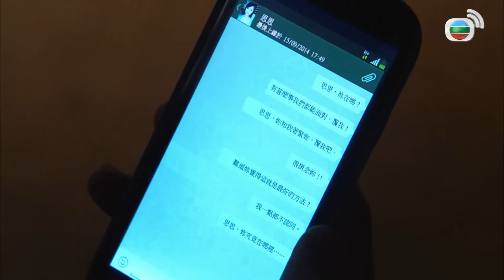TVB 情境喜劇 | 愛．回家 603/700 | 留住這一刻 | 劉丹、徐榮、黎諾懿、郭少芸、吳家樂、蔣家旻 | 粵語中字 | 2012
Come Home Love 《愛．回家 》(劉丹、徐榮、黎諾懿、郭少芸、吳家樂、蔣家旻 主演)：在香港這商業社會，物質掛帥，職場打拼的「上班族」，被逼追趕潮流，換手機、換手袋、換車換樓、換身份、換朋友，棄捨天天有！舊物是罪，「過時」是現今的「莫須有」！「上班族」每天營營役役，爭取競逐，所求無非置業安居，一生無憂！然而追逐過程中，親情無奈被冷待，愛情被逼捨棄，是否本末倒置？所謂「家」，除了一個實在的安身之所，最重要的組成部份是彼此互愛的家人！倘若璀璨水晶燈下是一遍蒼涼，「家」還有甚麼意義？是時候回歸根本，將爭逐名利歲月中被遺忘的「愛」撿拾，再將「愛」帶回家。家逢巨變　弟承兄責退休高級懲教主任馬虎，與妻育有三子，長子馬健年青有為，備受上司賞識，並成家立室，一家四口生活優悠；馬強雖讀書不成，但學得多門手藝，兩餐無憂；而馬壯考入大學，前途無限。馬虎正為三子成才，老懷大慰，卻家逢巨變，馬健突然遇交通意外身亡，長媳不堪打擊不辭而別，遺下一對小孤雛子仁與子妮，幸得馬強弟承兄責，在女友勞麗嫦支持下，提早結婚，攜手搭建新家，讓一對小兄妹重拾父母之愛。馬壯打從心底拜服勇於承擔的二哥。昔日「大sir」　虎威不再馬虎退休後，因馬強、馬壯相繼遷出，相依為命的老伴亦在年前病故，獨居生活樂得清靜。馬虎作為紀律部隊一員，殺人犯前無懼半分，氣勢懾人，不怒而威，享有「大sir」稱號，備受街坊敬重。無奈猛虎難敵歲月洗禮，虎威不再，老人家的小毛病無聲襲來。馬虎未雨綢繆，欲將舊居放售，遷入老人院安老。誰知惹來馬強、馬壯美麗的誤會，以為老父臨老入花叢。真相大白後，兄弟二人驚覺眼前猛虎不知何時虎鬚已白，只是一個孤寂老人。告別逍遙　重返監牢兄弟二人商議下，決定由馬壯接老父返家同住，方便看顧。馬虎心知兩子孝順，未加拒絕，惟獨居多年又「大屋搬細屋」，自有一段適應時間。同樣地，馬壯與姑姐馬柔同住多年，但馬柔長居外地，半年回港一次，馬壯變相過著逍遙獨居生活，日常飲食，均在隔鄰馬強家解決，今日再與老父同住，無異於「重返監牢」，作繭自縛，內心不無掙扎！皆因昔日馬虎將看守監犯的一套規範套用在家中，三兄弟自小規行矩步，作息飲食定時。馬壯幾經辛苦，捱過廿年恍如牢獄的生涯，如今卻打回原形；加上馬柔回歸，一屋三人，馬壯萬分不情願地告別自由！兩馬相爭　賢媳調停三子之中，馬虎對馬壯管教特嚴，只因心知馬壯是三兄弟中最聰明機靈的一個，擔心聰明反比聰明誤。馬壯大學畢業後，投身警界，前途一片光明，卻突然辭職不幹，對當中原委諱莫如深，馬虎等亦未有多問。馬壯繼而轉職法律界，當起俗稱「師爺」的法律行政人員。至此，馬虎眼見馬壯遊走法律灰色地帶，不予苟同，兩父子同一屋簷下，爭拗日多，關係時好時壞。馬壯一方面要應付馬虎的好言相勸，另方面又要面對新同事－ 事務律師尹德如的挑戰，公私兩忙。父子倆相見好，同住難，常要出動麗嫦這個賢媳調停，舒緩緊張氣氛。皆因馬虎敬重麗嫦當日花樣年華委身下嫁馬強，撫養一對沒有血緣子女，更悉心照料患病家姑多年，無怨無悔，因此在麗嫦面前，虎威難展。茶杯風波　親情無敵馬家三代同堂，因著不同的生活體驗，抱持迥異的價值觀，矛盾衝突在所難免。然而再多的不滿，再深的嫌隙，都只是茶杯裡的風波。只要一家人愛得夠深，包容體諒並非難事。職場打拼縱使風高浪急，回到安樂窩，一家人圍坐細味粗茶淡飯，互相傾訴、互相打氣. 小家庭的溫馨日子過得平凡，但窩心！